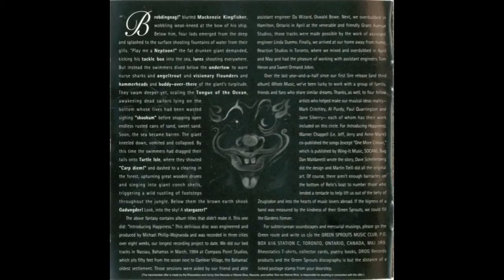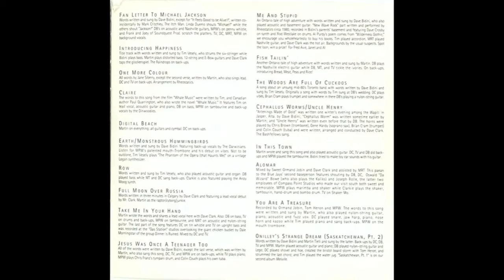Rheostatics - Introducing Happiness - 16 Alomar